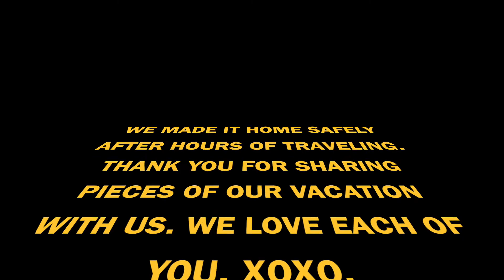YOU'LL NEVER GUESS WHAT HAPPENED TO US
SPEND THE LAST COUPLE OF DAYS WITH US - WE RENTED A TESLA TO DRIVE INTO THE MOUNTAINS FOR A DAY AND OF COURSE TRIED NEW FOOD SPOTS WHILE OUT AND ABOUT. WE HAD A LAYOVER IN HOUSTON BUT ENDED UP NOT FLYING BACK TO AUSTIN.. FIND OUT WHY.

WHICH PART OF THE BAECATION WAS YOUR FAVORITE?